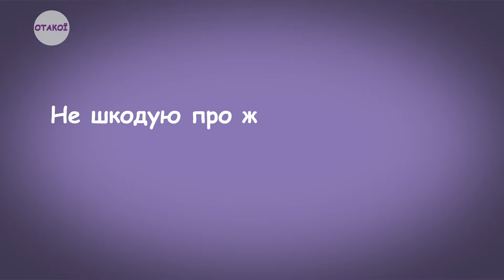Коломойський насправді голий-босий, ви знали? - Отакої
Коломойський насправді голий-босий, ви знали? І це - не єдина новина, від якої не знаєш - плакати чи сміятись...